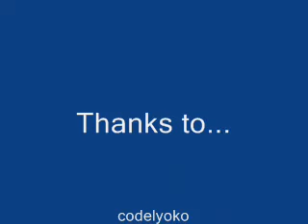codelyoko elevation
u2 and codelyoko